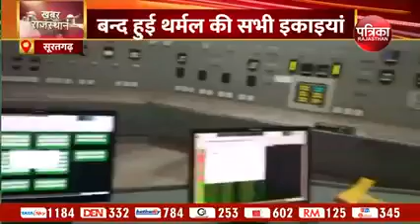विद्युत उत्पादन में गिरावट 🤔